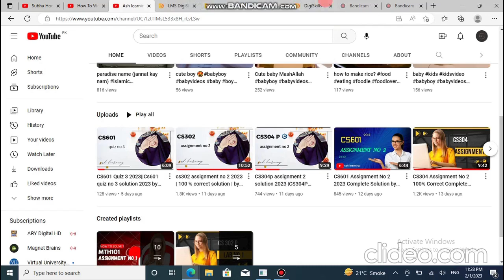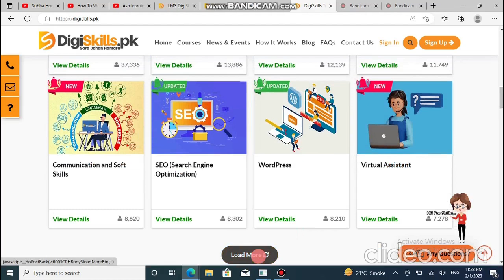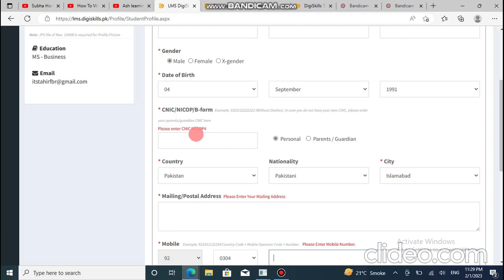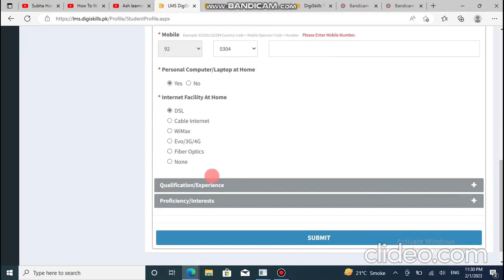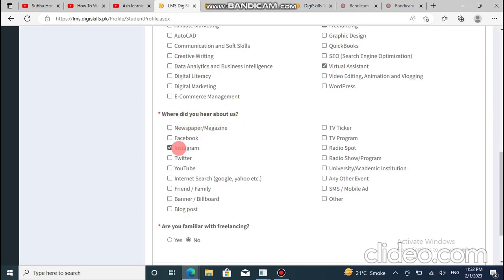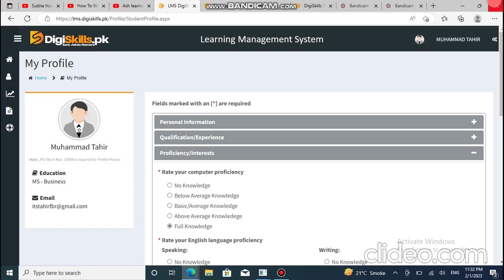Digi Skills Program Complete Guide |Digit Skills Earning Skills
Assalam O Alikum! HOW to enroll in digit skill . how to create account in digit skill.How to enroll and How to use lms digit skill... .
Welcome to my YouTube ASH learning channel _Official, the whole purpose of my channel is to educate peoples who get to educate for vu .
Courses details are as under:
1- virtual uni of Pakistan assignment
2- virtual uni of Pakistan solve GDB.
3- virtual uni of Pakistan short lecture
4- solve the quiz.
5- How to study virtual uni of Pakistan.
7-How to enroll and How to use lms digit skill
social links

whatsup group ➤